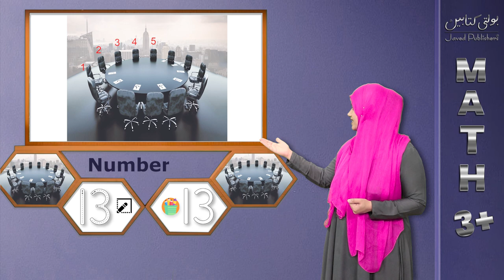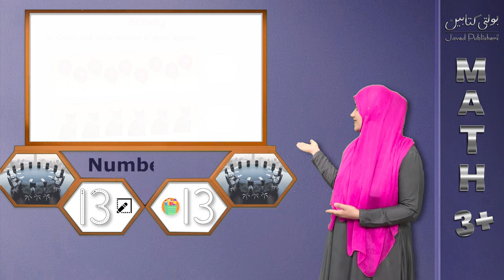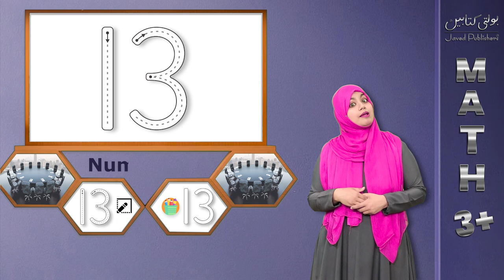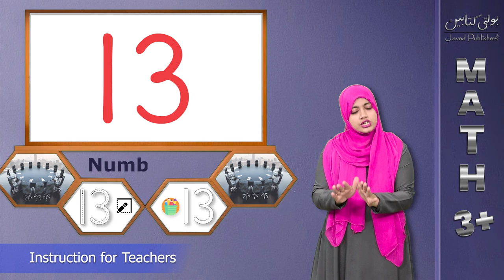AA International Math Grade 3+ Number ''13''